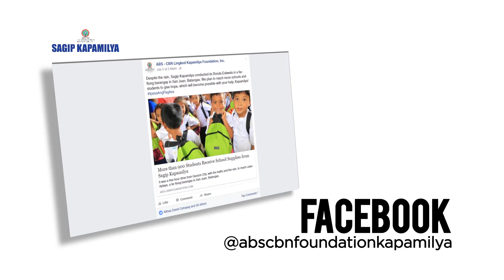Operation Sagip: 5 Ways to Help Through Sagip Kapamilya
There are different ways on how you can help through Sagip Kapamilya. Find out here!